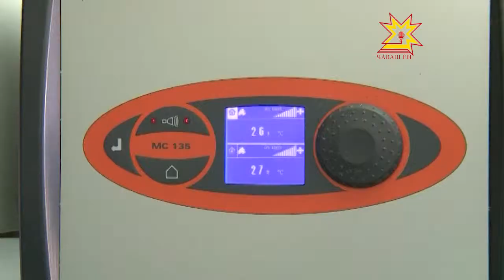Паташлăх Канашĕн депутачĕсем — Вăрнар районĕнче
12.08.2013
Агропромышленноç тытăмĕнчи çитĕнÿсемпе паллашас тата ял халăхне канăçсăрлантаракан йывăрлăхсем пирки пĕлес тĕллевпе Патшалăх Канашĕн депутачĕсем Вăрнар районне çул тытрĕç. Комитетăн черетлĕ ларăвне те унтах ирттерчĕç.